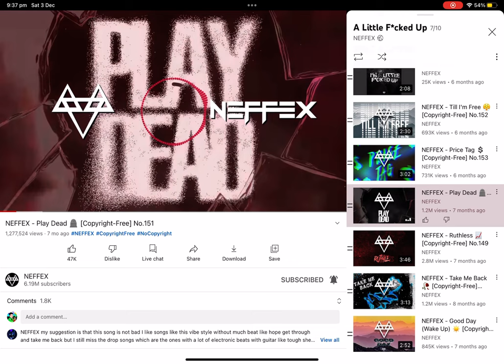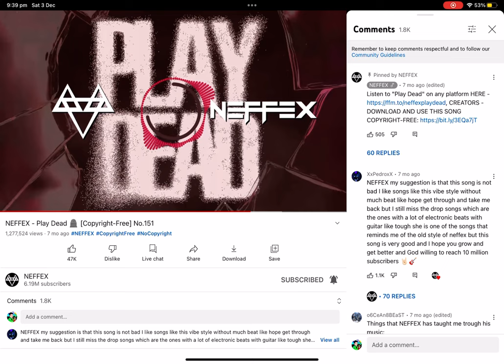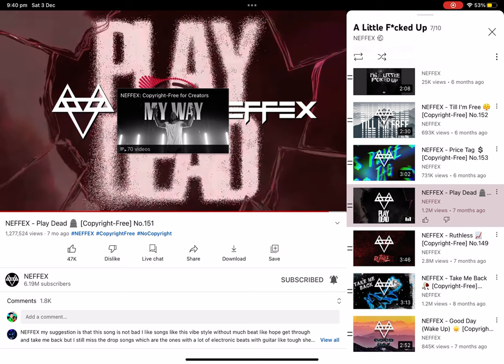Play dead (music video)